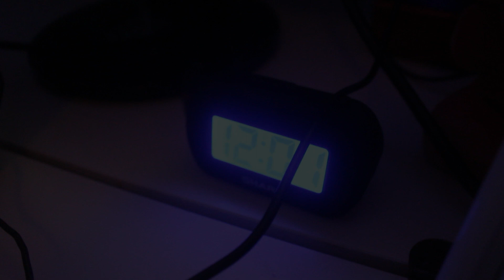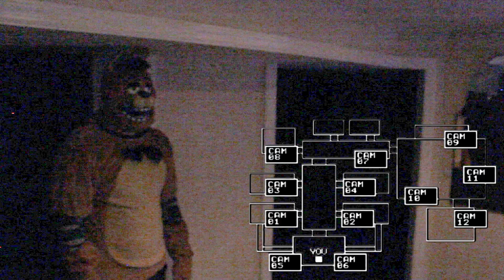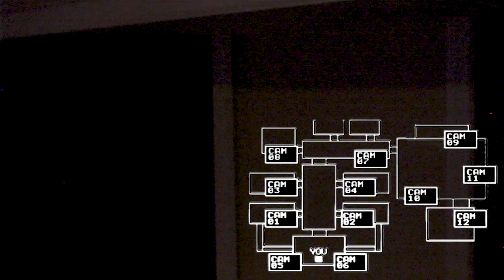SPRG Halloween Tales: One Night at Freddy's (Five Night's at Freddy's Parody)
It's here! Our other annual tradition every Halloween of making a skit! This year we themed the special after the skit we had in mind! We always wanted to do a skit about FNAF for one of our specials but didn't think we had the ability too! Like every skit we make, we had many more ideas but we usually only have a max of three days together to record spooky games, Mario party, a challenge for the pumpkin carving video, the actual pumpkin carving, and the skit. Either way we hope you guys enjoyed this years Halloween Special!